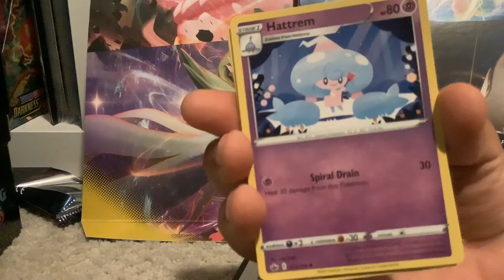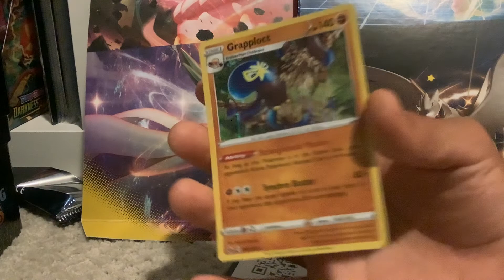Pokémon chilling reign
If enjoyed pls like and sub :)